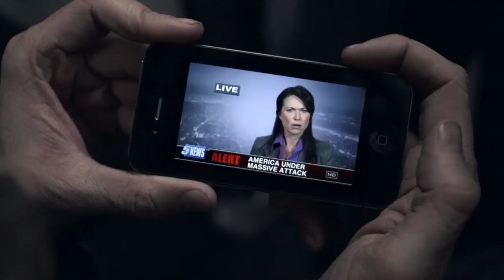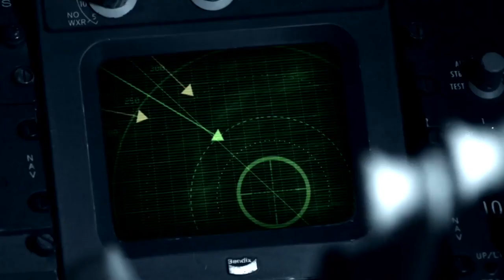Chariot (2013) The Ultimate Edition movie official trailer [SD] - You should see this!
Chariot (2013) The Ultimate Edition movie official trailer [SD]

Copyright: Mancat Films